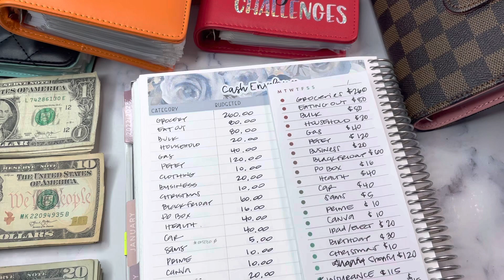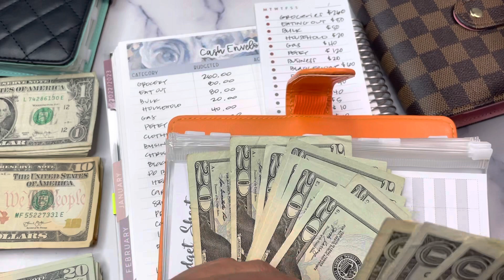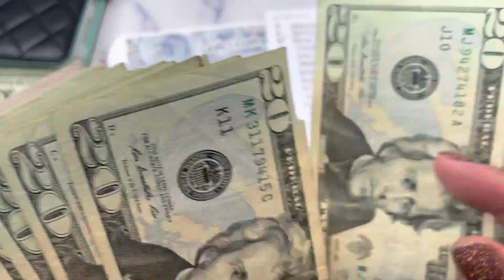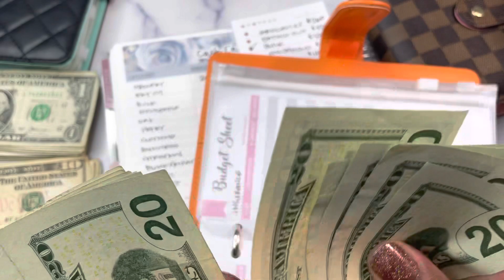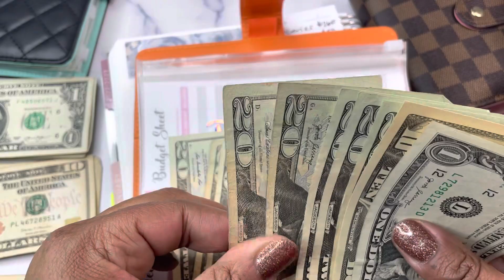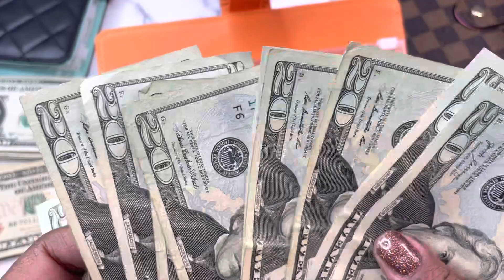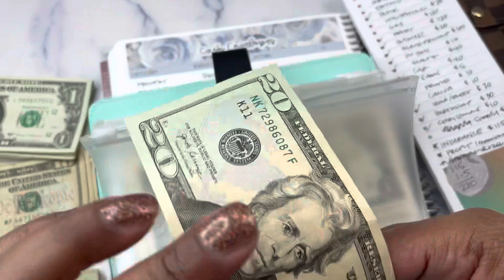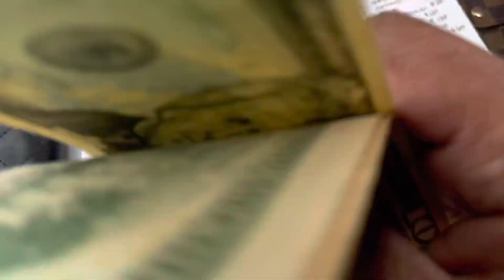$991 Cash Envelope & Sinking Funds Stuffing | Budget With Me | March 2023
Budget with me while stuff my cash envelopes and sinking fund envelopes for March 2023. This month I am stuffing $991 into my envelopes.

My budgeting tools include a monthly planner and the Budget Mom boxed set.  I use two Filofax wallets for my cash envelopes and sinking funds envelopes. Additionally, I have the new Notiq Slim Wallet for taking my cash on the go. I hope that you gain some budget and planning ideas from this video.

You can also find cash envelopes in my shop.

Please answer the two questions.

Zebra G-450 Refills.
Sharpie S-Gel Gunmetal Barrel (12 Pack)
Sharpie S-Gel Champagne Barrel.
Sharpie S-Gel Frost Blue Barrel.
Sharpie S-Gel White Barrel
Uni-Ball Gel Impact UM-153 White Ink 1.0mm Rollerball.

(seller: jerseyland020)